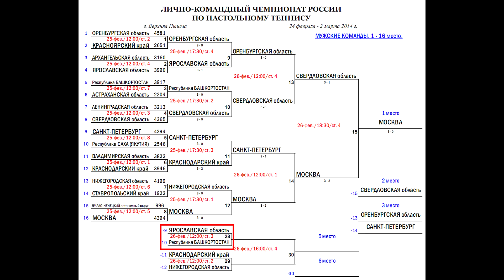Андрей БАЙБУЛДИН vs Александр ШИБАЕВ, Чемпионат России, Настольный теннис, Table Tennis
Лично-Командный Чемпионат России, 26/02/2014
г. Верхняя Пышма, Дворец Спорта УГМК, ул.Орджоникидзе д.15
Андрей БАЙБУЛДИН (Республика БАШКОРТОСТАН) - Александр ШИБАЕВ (ЯРОСЛАВСКАЯ область)
Personally-Team's Russian Championships, Febrary 26, 2014
Russia, Verkhnaya Pyishma, Palace of Sports UMMC, ul.Ordzhonikidze d.15
Andrey BAYBULDIN (Republic of BASHKORTOSTAN) - Alexander SHIBAEV (YAROSLAVL region) .